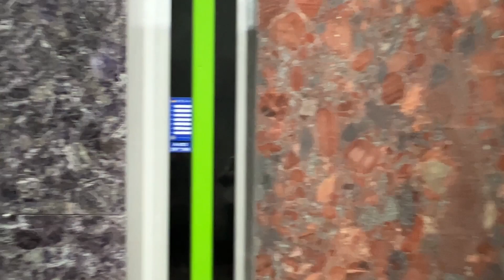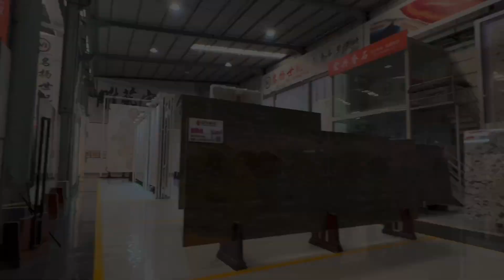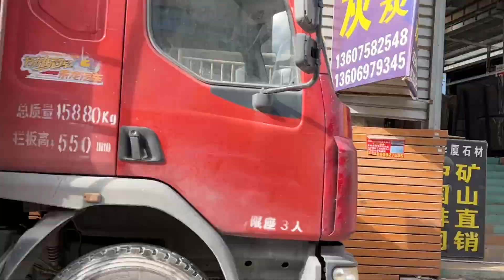Склад каменных слэбов в Китае. Видеообзор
🌺 Приглашаем на онлайн экскурсию по складу готовых слэбов в Китае.

Сказать точно, сколько здесь подобных стоков крайне затруднительно. Несколько сотен, возможно даже несколько тысяч… Нам пока посчитать не удалось 🙌😜

Промышленная зона Шуйтоу - это целый регион, в котором расположены города с инфраструктурой для жизни работников камнеобрабатывающей отрасли, заводы, склады блоков и слэбов. Все собрано и сосредоточено в одном месте.

В этом многокилометровом промышленном регионе занимаются ТОЛЬКО камнем.